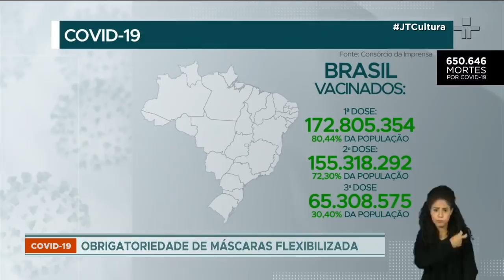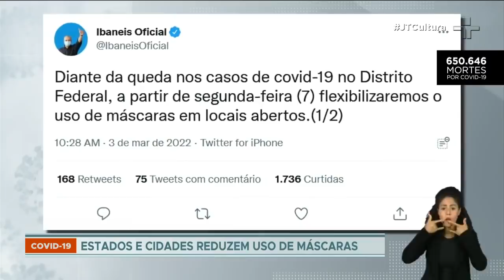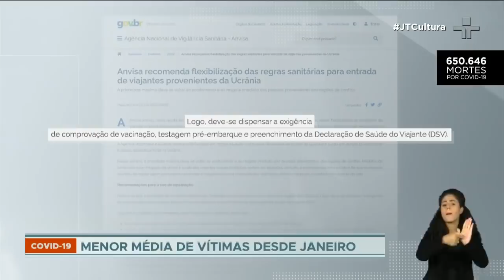Brasil tem menor média de mortes por Covid-19 desde janeiro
O Ministério da Saúde confirmou 451 novas mortes por Covid-19 no Brasil nesta sexta-feira (4). São 650.646 vítimas da doença no país desde o início da pandemia.